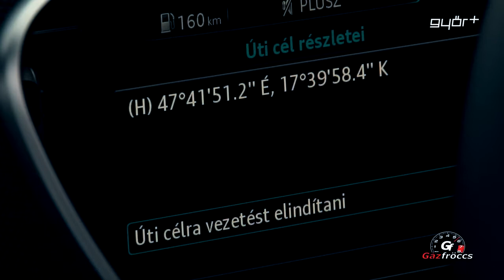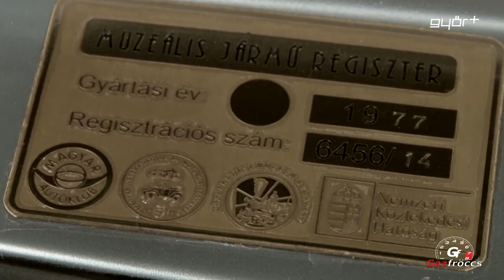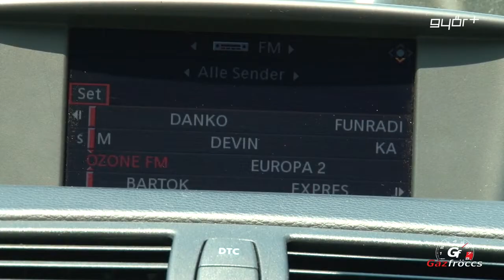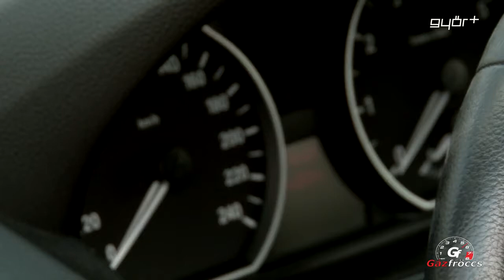Gázfröccs magazin 2016.12.30.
autós magazin